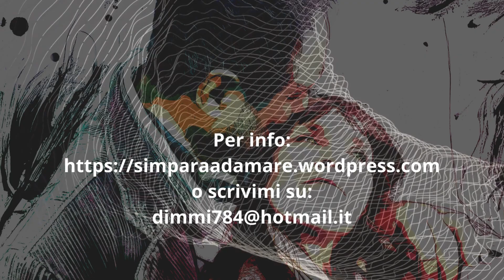DEDICATO A NOI, cover di "The Way We Were", testo di Gianfranco Domizi.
SI IMPARA AD AMARE è un progetto poetico e musicale di Marzia Schenetti e Gianfranco Domizi. Si compone di OLTRE 20 COVER (canzoni "pop", sul tema dell'amore, tradotte e/o reinventate dall'Inglese).
Del progetto esiste una versione concertistica e teatrale, che è stata più volte rappresentata.